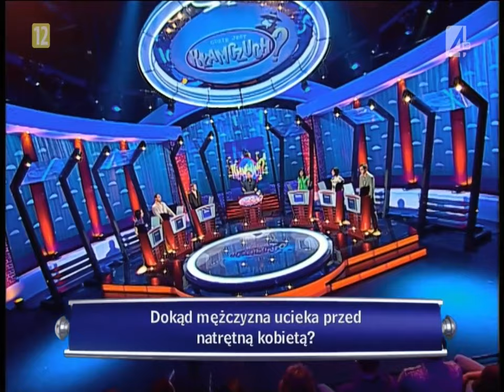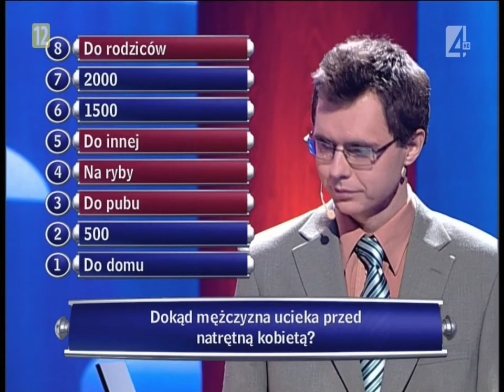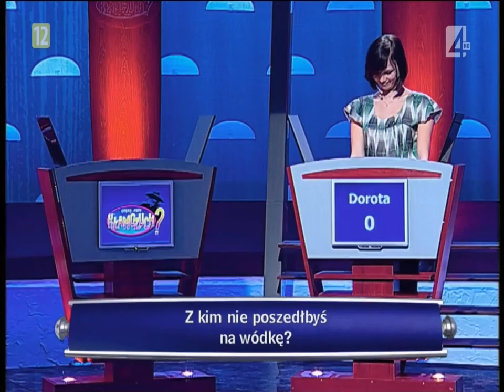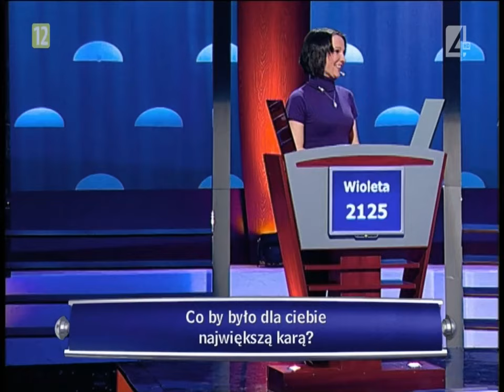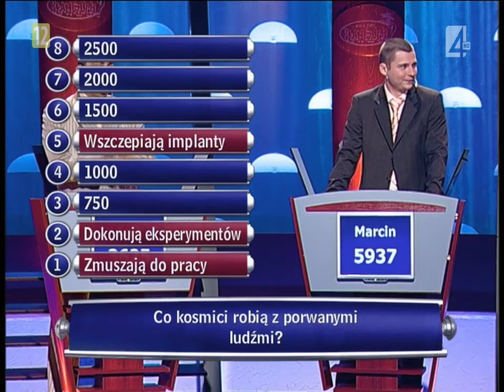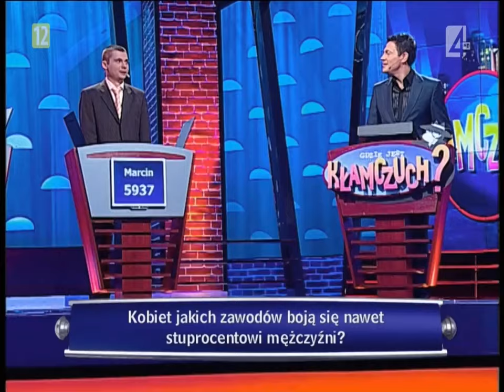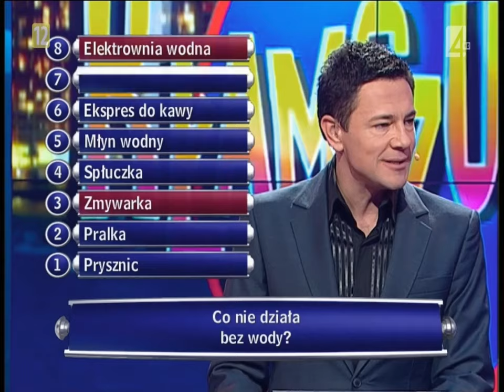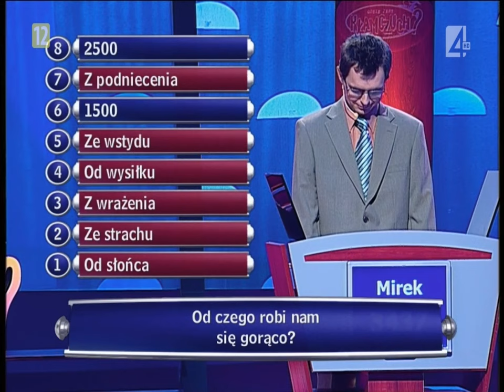Kłamczuch odc. 33 (odcinek z Mirkiem)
Kłamczuch odc 33 krzysztof ibisz całe odcinki gdzie jest kłamczuch